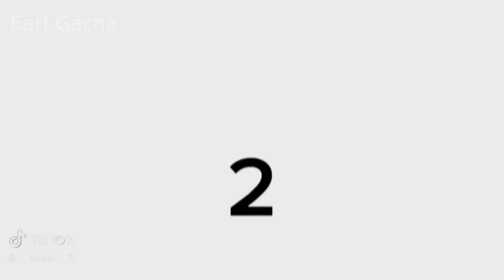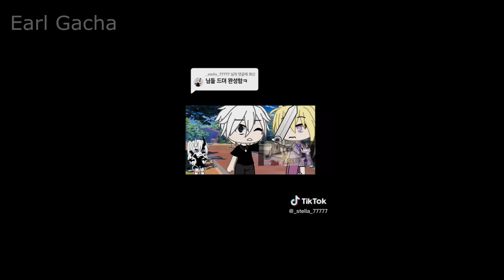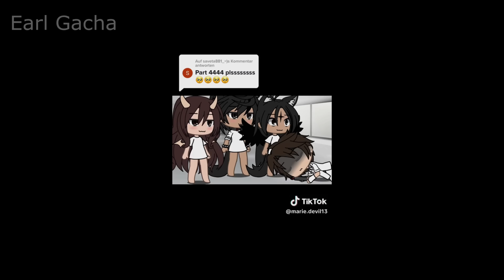NEW 🏳️‍🌈 GACHA Life 🏳️‍🌈 LGBT Tiktok Compilation 🏳️‍🌈137